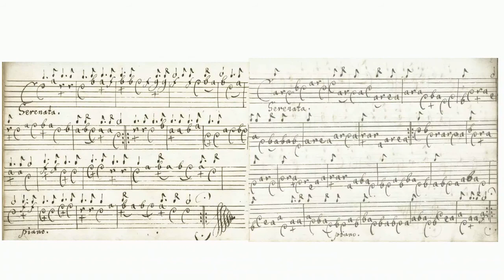August Kühnel - Serenata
ernst stolz